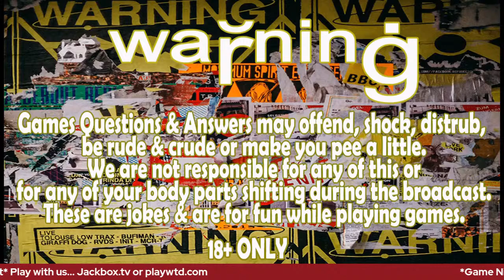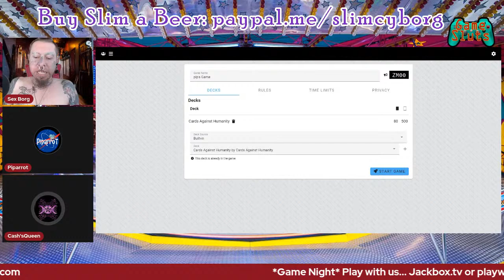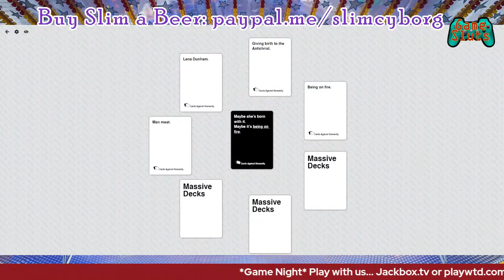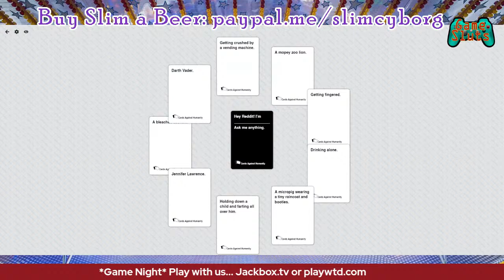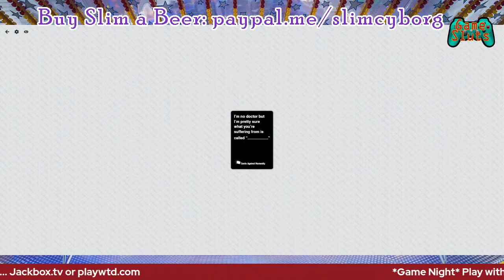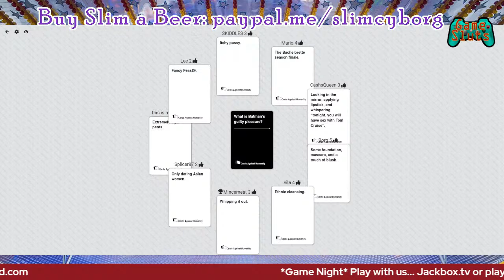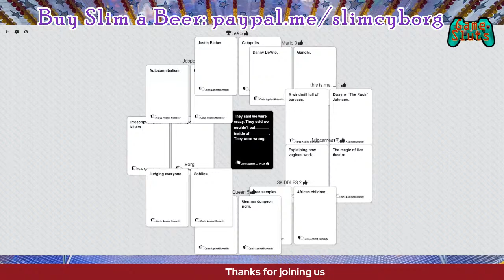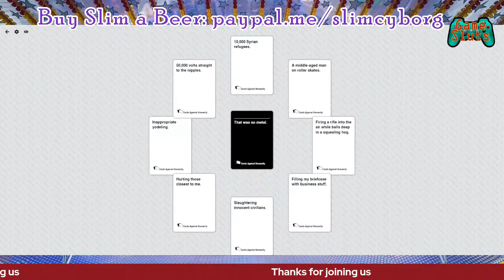Game Sluts with Stream Pervs